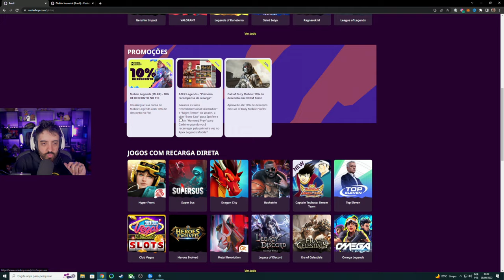COMO ESPERAR O DIABLO 4? (com boas noticias)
NESSE VÍDEO VAMOS HYPAR MAIS DIABLO 4 ENQUANTO SEGURO A ANSIEDADE JOGANDO DIABLO 3 :B

- Validade limitada